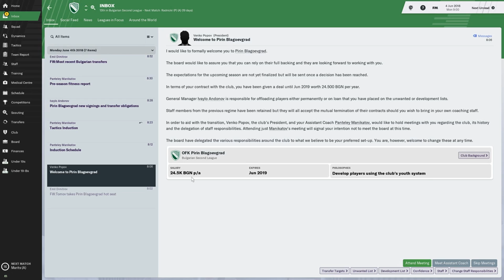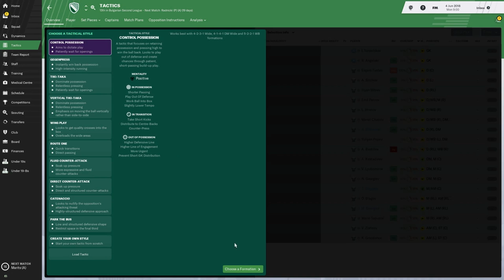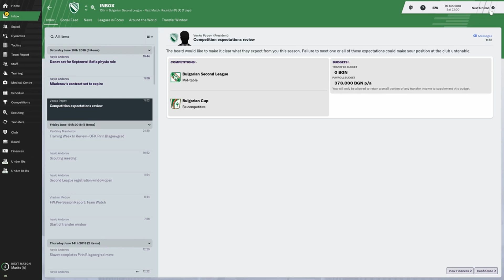"НОВА КАРИЕРА?" - Football Manager 2019 R2G Career Mode #1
Реших да опитам нещо различно от обичайното, в другият епизод (ако искате да има такъв) ще изиграем и първите си мачове начело в Кариера - та ни на Football Manager 2019!